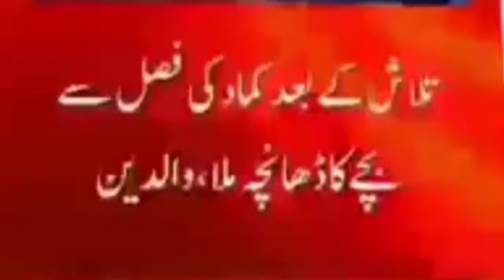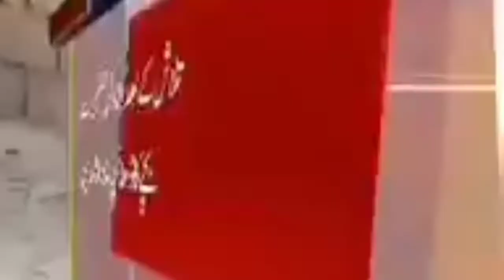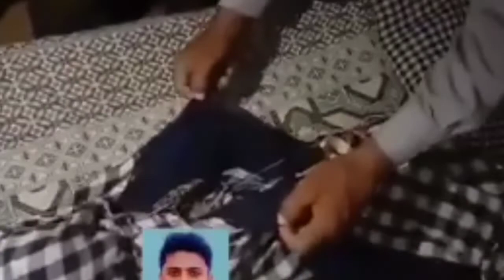میلسی کے گاؤں ریاض آباد میں 7 سالہ بچے کو کتے کھا گۓ | خونخوار کتے | live MailsiNews#